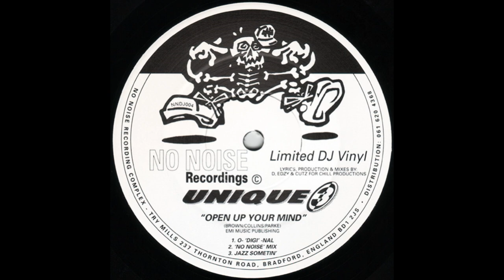Unique 3 - Open Up Your Mind ('No Noise' Mix)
No Noise Recordings ‎– NNDJ004 UK 1993